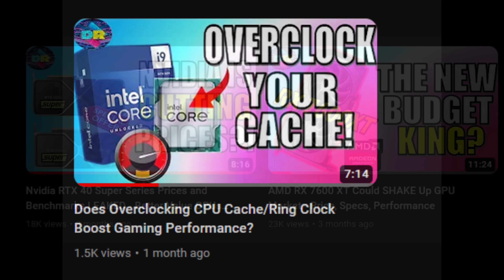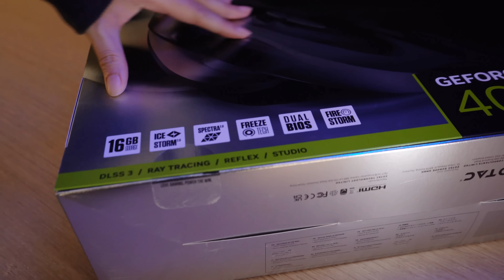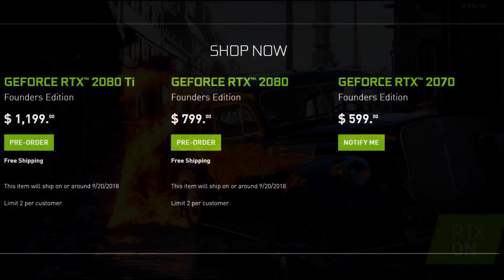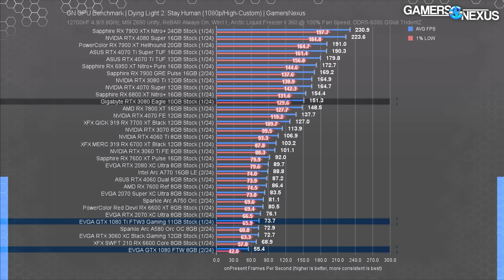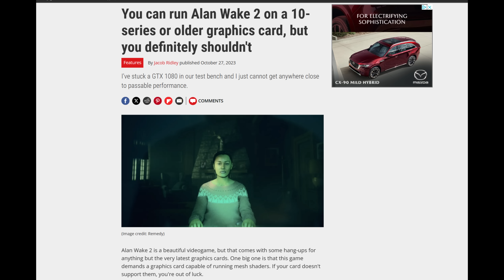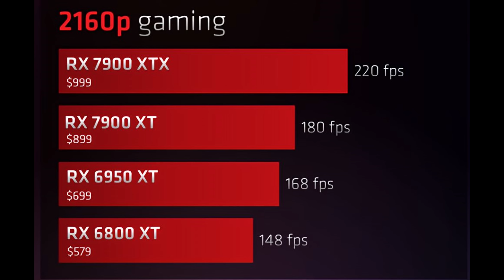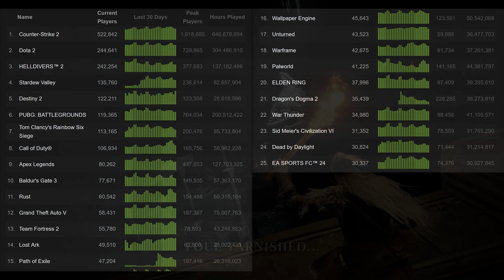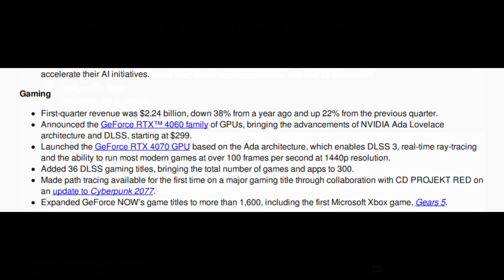Why Gamers Aren't Upgrading Their GPUs & How OLD Cards Defy Longevity Expectations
Unlock the secrets behind why gamers are holding onto their old GPUs longer than ever before in this eye-opening video. Join us as we delve into the world of PC hardware, exploring the surprising longevity and performance of graphics cards from years past. From the iconic GTX 1080 Ti to mid-range marvels like the GTX 1060 and RX 580, discover how these aging GPUs are still delivering playable experiences in today's demanding games. We'll discuss the evolution of graphics technology, the impact of features like upscaling and frame generation, and why modern game design is shifting towards compatibility with older hardware. Join the conversation and rethink your approach to GPU upgrades in this thought-provoking analysis of the PC hardware landscape.